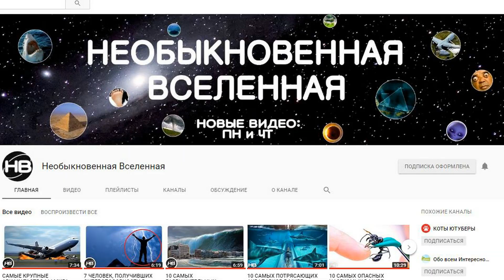10 Самых Загадочных и Необычных Пустынь в Мире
Пустыня у многих путешественников ассоциируется с полным отсутствием жизни: бескрайние пески, изнуряющая жара, и проносимые ветром сухие растения. Но некоторые пустынные районы планеты способны удивить даже самых опытных туристов.
10 САМЫХ ЗАГАДОЧНЫХ и НЕОБЫЧНЫХ ПУСТЫНЬ МИРА в этом видео на канале Необыкновенная Вселенная.

Каждую субботу в 19:00 на канале Необыкновенная Вселенная вас ждут новые видео, необычные, интересные, удивительные, любопытные факты о катаклизмах, природных и необычных явлениях, о странах мира, о разных уголках нашей необъятной планеты, о людях, о путешествиях и не только, ТОП 5, ТОП 10 и другие факты со всей планеты обо всем на свете. Узнавайте мир вместе с нами! Оставляйте в комментариях пожелания о том, чтобы вы хотели узнать и увидеть! Всем добра! ♥♥♥